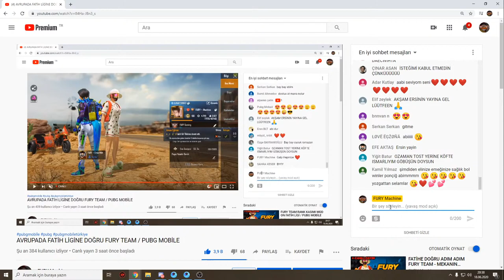AVRUPADA FATİH LİGİNE DOĞRU FURY TEAM / PUBG MOBİLE